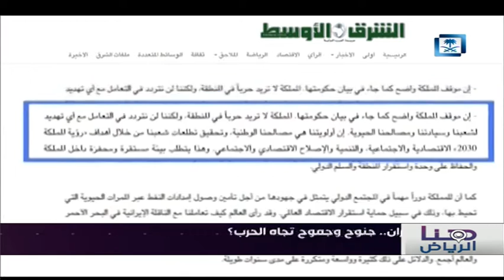تقرير هنا الرياض - إيران.. جنوح وجموح تجاه الحرب؟